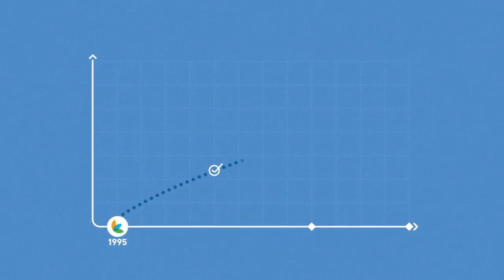proWIN Berater/in werden?Sei Dein eigener Chef/in!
Ein (Werbe-)Video von proWIN international zum Thema "Berater/-in werden bei proWIN".

Wenn Du mehr darüber erfahren möchtest, dann darfst Du mich gerne unverbindlich kontaktieren.

Wenn ihr Tipps und Anregungen rundum proWIN braucht, dann besucht mich auf meinen Kanälen wie YouTube, Google und Facebook. Ihr findet mich immer unter 'Melanie und Tobias Walz GbR' und wenn ihr  mir was Gutes tun wollt, dann LIKED meine Videos und folgt mir

Ich arbeite auch ÜBERREGIONAL!!!

Bei FRAGEN oder PROBLEMEN stehe ich DIR gerne zur VERFÜGUNG

Deine Melanie